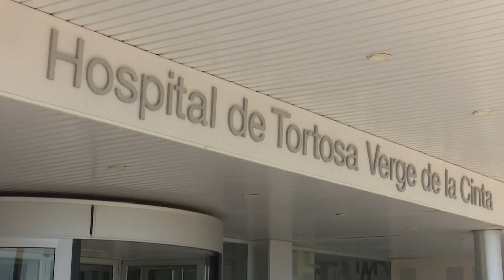Nous casos de coronavirus a les Terres de l'Ebre